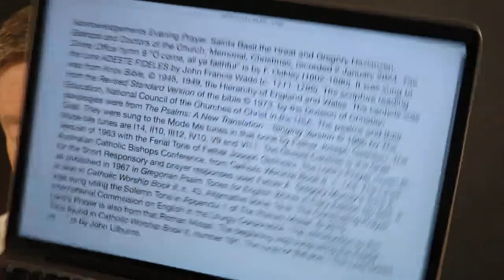Evening Prayer, Saints Basil the Great and Gregory Nazianzen, Bishops & Doctors, Memorial Christmas.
Tuesday 2 January 2024 recording in Australia. The Divine Office hymn 9 “O come, all ye faithful” is by F. Oakley (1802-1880). It was sung to the tune ADESTE FIDELES by John Francis Wade (c. 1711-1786). From the Liturgy of the Hours of the Catholic Church's Roman Rite.